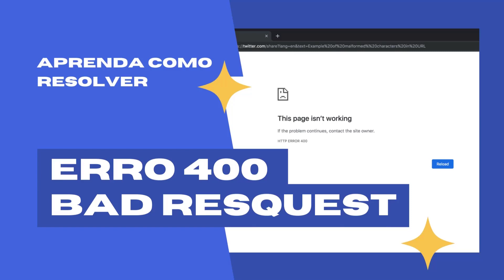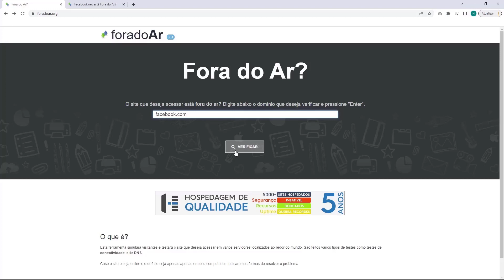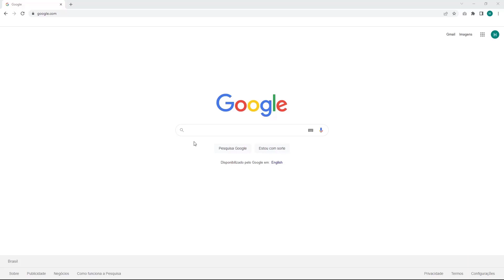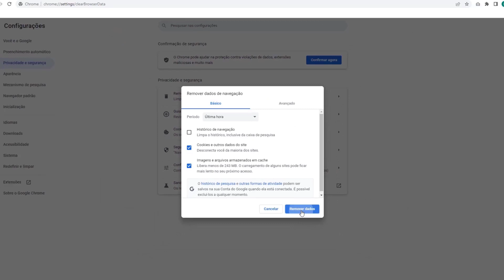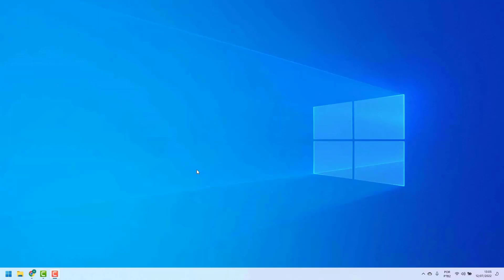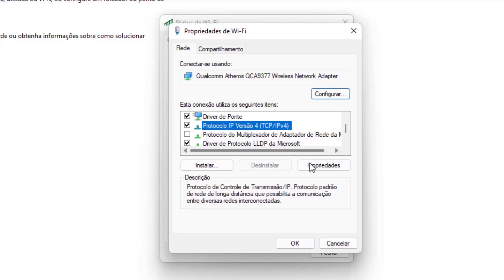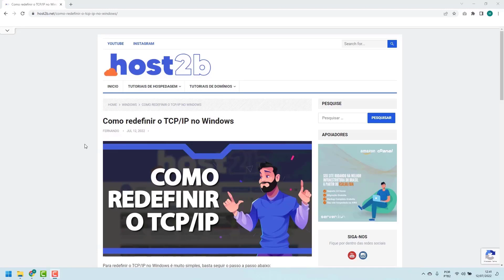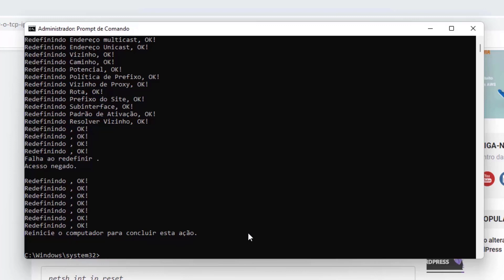COMO RESOLVER Erro 400 Bad Request na One com – rápido e fácil – 2022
Aprenda Como Resolver o erro 400 Bad Request na One.com facilmente e em poucos minutos

LINKS IMPORTANTES!!!